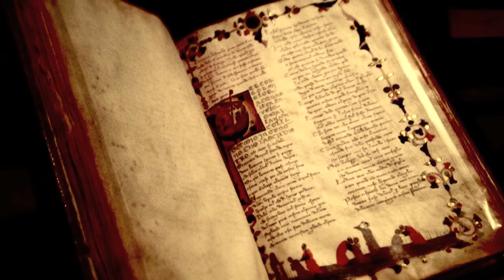Je Schneider | Dante's Divine Comedy Soundtrack ~ The Fifth Circle - Part II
Je Schneider | Dante's Divine Comedy Soundtrack ~ Canto VIII - Part II
The Fifth Circle